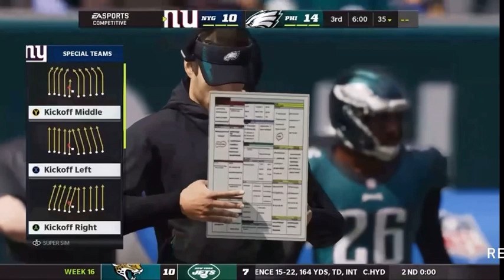Graham Gano Breaks The Record For The Longest FG Ever!!! (Giants Franchise Episode 15)